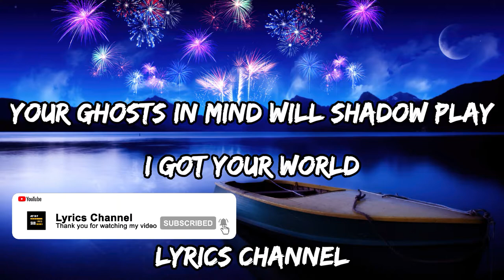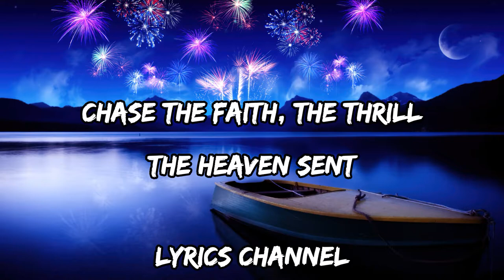NIVIRO - The Labyrinth (Lyrics) [NCS Release]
[Lyrics]
[Verse 1]
Find your way into this wonderland
Cross the maze, the dark, the innocent
Chase the faith, the thrill, the heaven sent
I got your world upside down

[Chorus]
The labyrinth will guide you far away
To a place where senses will decay
Your ghosts in mind will shadow play

[Post-Chorus]
This way you fear
In shades you’ll disappear